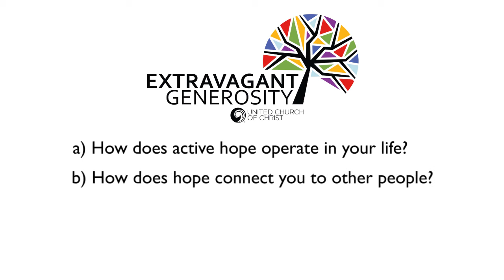The Stewardship of Hope (Extravagant Generosity)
Rev. Traci Blackmon, Associate General Minister of the United Church of Christ, joins UCC Generosity Outreach Officer, the Rev. Andrew Warner, to speak of generosity as "active hope."